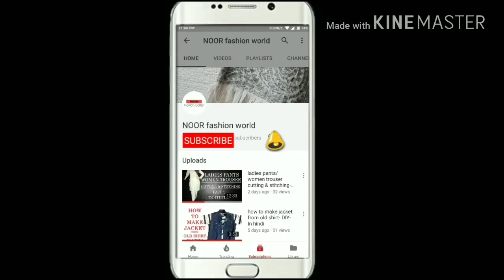Ladies kurti with lining, cutting and stitching - Part - 2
Hello friends
Today i'm going to show you kurti with lining.
Lining kameez is very famous in india.Every lady want to wear lining kameez.
In this video you'll learn lining kameez stitching in hindi very easily.
Please watch the video till the end to learn complete method of stitching. I have tried to explain in the simplest way possible.